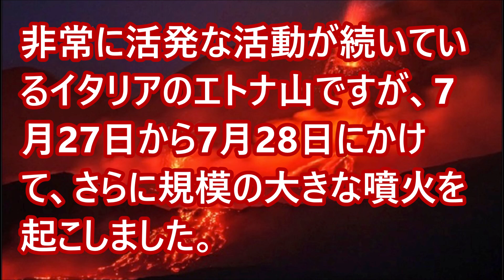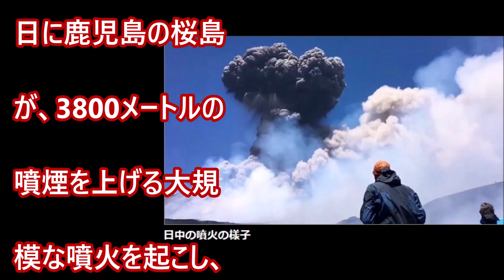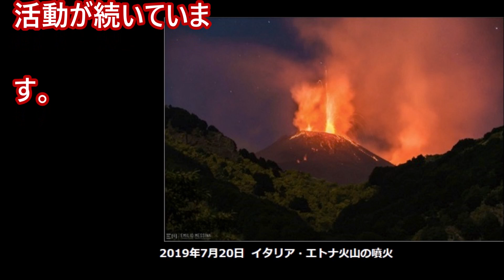シチリア島の夜を真っ赤な炎の光景に変えたイタリア・エトナ火山噴火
この7月に入って、7月2日、7月20日と噴火する非常に活発な活動が続いているイタリアのエトナ山ですが、7月27日から7月28日にかけて、さらに規模の大きな噴火を起こしました。特に、7月27日の夜の噴火は、溶岩流を伴うもので、噴火と溶岩流はシチリア島の空を赤く染め、「空も大地も真っ赤」という光景を出現させました・・・